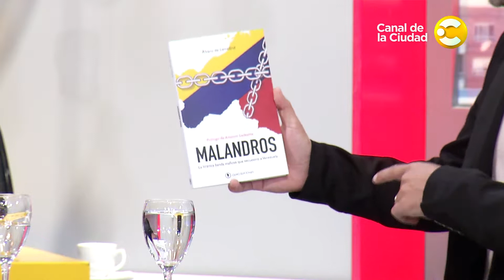Contrabando de armas: Entrevista a Álvaro de Lamadrid en Hoy nos toca a la Mañana